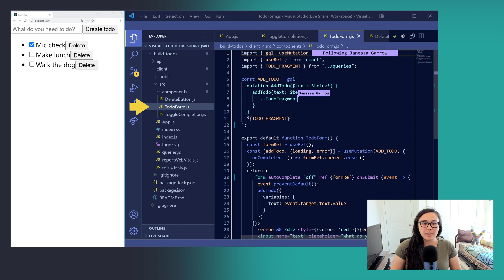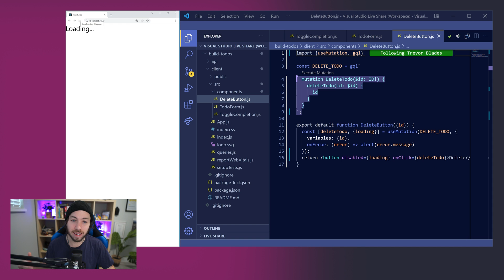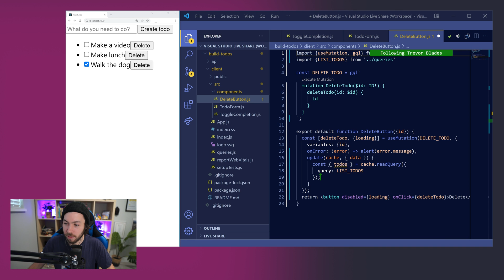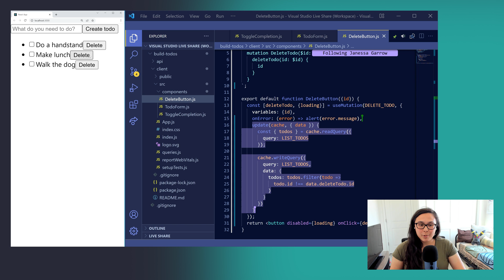Build: Updating your cache with Apollo Client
Janessa and Trevor take us through updating the cache with Apollo Client in this instalment of Apollo's BUILD series.

CHAPTERS:
0:00 Introduction
1:11 Using refetchQueries
1:45 Drawbacks of refetching
2:17 Manually updating the cache
3:50 Conclusion